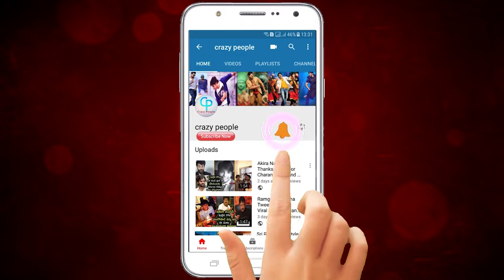Falaknuma Das Teenmar Dance @ Sister Marriage || Vishwak Sen Teenmar Dance